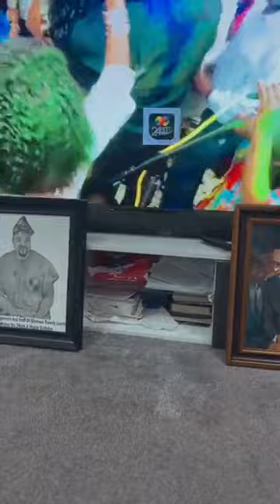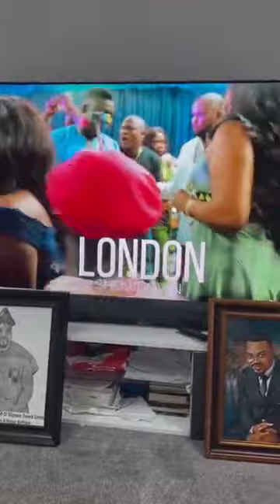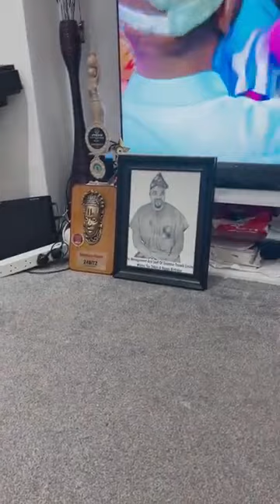NEW UPDATE ABOUT 24BITS Europe Tour UPDATE must watch video